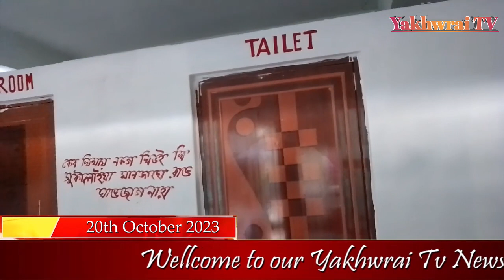ADC Haphangni Chaitwkmabai Champahourni Lampra Hatio Kwtal Bathroom Tei Toilet Inauguration Khlaikha